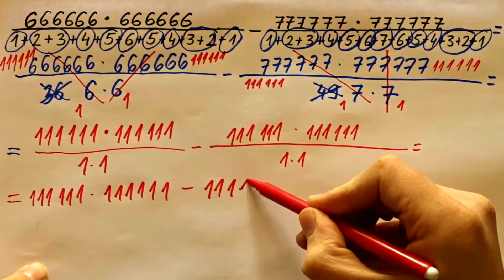Kako da rešimo ovo - Da li da množimo - Razlomci i brojevni izrazi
zanimljiva matematika.

- Lajkom, šerom, subskrajbom i komentarisanjem ispod videa.

- Slanjem papira i flomastera (koje ćemo koristiti u klipovima) na našu adresu